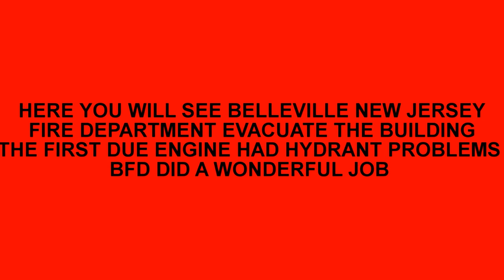Fire Department Emergency Evacuation Tones At Fires W/ Long Air Horn Blasts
Emergency Evacuation

An emergency evacuation of a building may be necessary when life-threatening conditions exist, such as structural collapse or a rapidly spreading fire and command wants all members to exit a fire building immediately. If emergency evacuation is called for by command the following shall occur:

The incident commander shall make a call for emergency evacuation, upon hearing this transmission the dispatcher shall: set alert tone 3-5 seconds and announce on radio "emergency traffic, all members evacuate fire building immediately", and repeat this message.

Upon the incident commanders request the closest apparatus to the fire building will sound its air horn in the following manner: One Long Blast for 20-30 seconds.

Once emergency evacuation has been called for and started all unit or sector officers shall give command a PAR when exiting a building, and then report to your apparatus for a formal accountability by the safety officer or his designee using the accountability tags.

Once the building has been evacuated and all members accounted for, the IC shall notify dispatch that the building has been evacuated and all members accounted for.

At that time the dispatcher shall briefly set the alert tone for 3 seconds and state "emergency traffic cleared, fire building evacuated and all members accounted for".